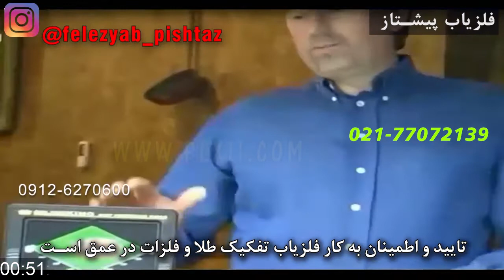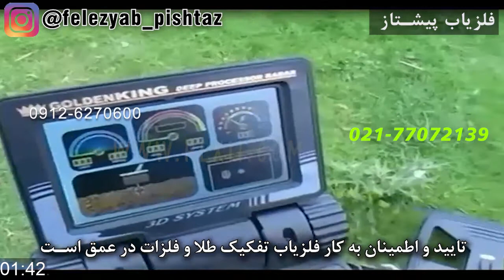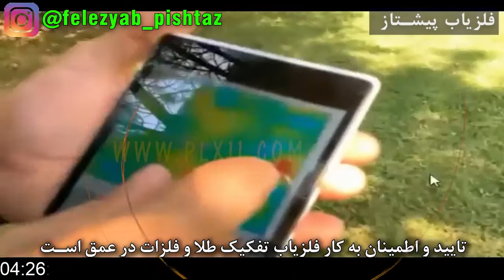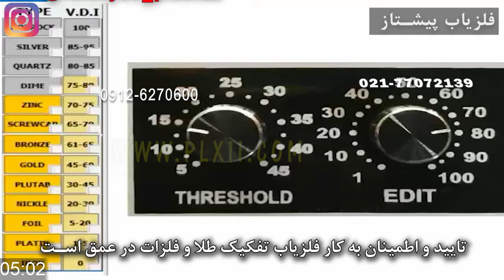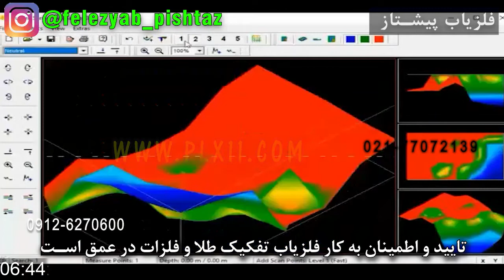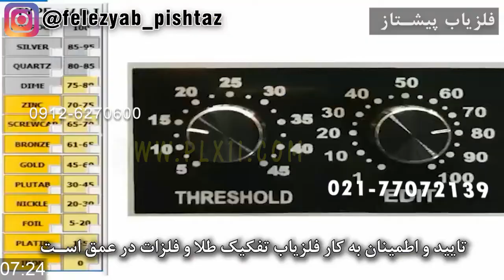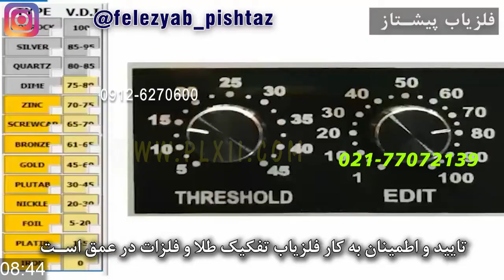تایید و اطمینان به کار فلزیاب تفکیک طلا و فلزات در عمق است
نحوه کار برای جستجو در زمینه های که یابنده یا فلزیاب یا معدن یاب یا رادار زمینی دستی کاربرد دارد باید مورد نظر اپراتور یا کاربر باشد و اپراتور یا کاربر برای انتخاب یابنده خصوصیات کاری و قدرت تفکیک و نحوه جستجو توانائی عمق برای تفکیک طلا و فلزات را در نظر داشته باشد و تائید کار یابنده به رفتار پاسخ آن وابسته است و آن دسته یابنده که میتواند در زمان تست و تمرین شرایط تفکیک طلا را در عمق داشته باشد قدرت بالائی برای بهره برداری در زمینه های مورد استفاده از یابنده ها را دارا است و خاصیت جداسازی در تائید کار یابنده به مغناطیسی یا فرکانسی بودن آن نیز ارتباط دارد و آن دسته یابنده که جریان میدان الکتریکی طلا را از شرایط مغناطیس دیگر منابع یا فلزات یا ذرات مزاحم در عمق جداسازی مینماید قابلیت کاربردی برای تائید در زمینه انتخاب را دارد.

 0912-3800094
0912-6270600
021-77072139